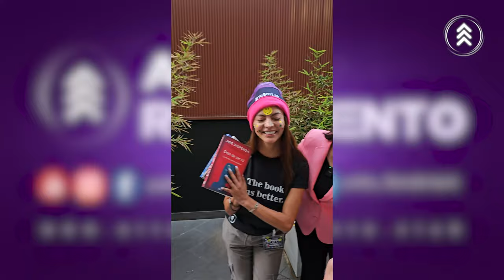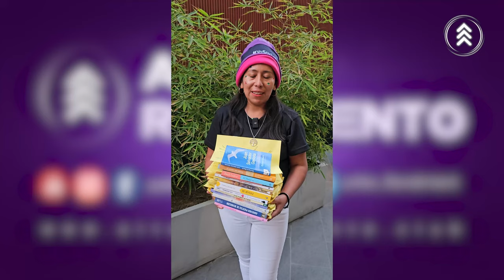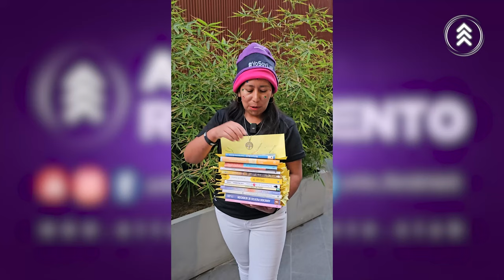Testimoniales Lectura de Alto Rendimiento Lima Perú Marzo 2024 con Ph.D. Nora Beltrán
mas info: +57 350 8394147